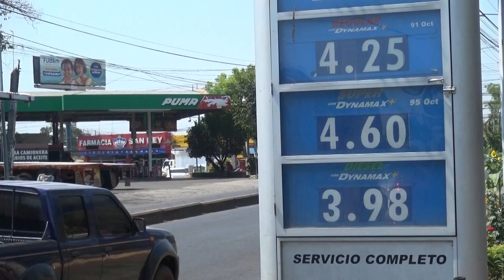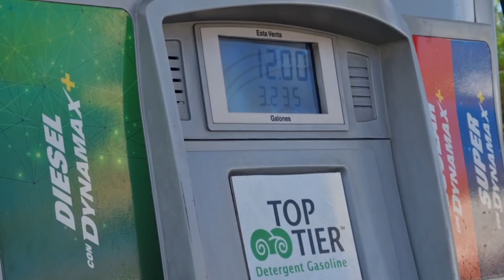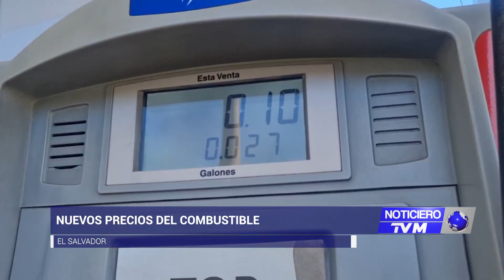Precios de los combustibles presentarán a partir de este martes una pequeña reducción.